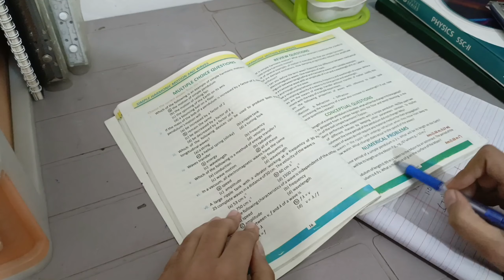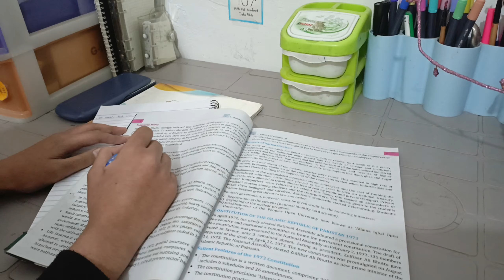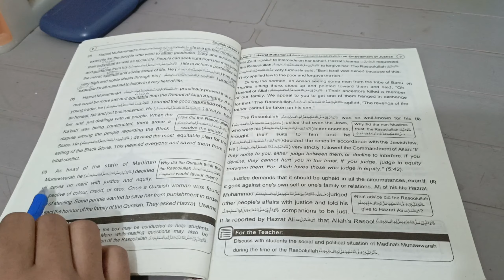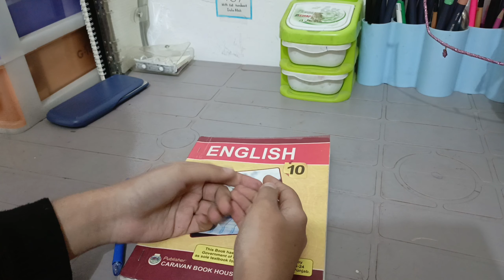Studing for 6 hrs continuously | Study vlog | study with me | fbise class 10 | Study Brighter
Hey everyone!!!

how i study Maths
fbise class 9th study vlog
cbse study vlog
how i study biology
how to study biology
studying biology
studying biology Fbise class 9th
study vlog
study vlog FBISE class 9th
studying FBISE class 9th
preparing for board exams fbise class 9th
study tips
study tips fbise class 9th
@study craze
@anurag study vlog
@my study diaries
a whole day study
#12 hour study challenge
how to take aesthetic notes
how to make school supplies
how to make cute notebook
asmr journaling
journal with me
study brighter
STUDY BRIGHTER
asmr journaling
pink journaling
purple journaling
pink and purple journaling
asmr journaling
asmr unboxing
unboxing sketch book with me
unboxing sketch book
starting a new sketch book
Winter theme journaling
asmr journaling
asmr mini journaling
journaling in mini journal
unboxing diy journaling supplies
unboxing journaling supplies
asmr unboxing
unboxing homemade supplies
flip through of my journal
journal flip through
my first journal flip through
how to make anime Polaroids
making anime palaroids
max taylor drawing
BTS fan
anime fan
max taylor palaroid
pack an order with me
pack an stationery order
asmr packaging order with me
asmr unboxing
unboxing with me
unboxing acrylic colours
how to make washi tapes
diy washi tape without double sided tape
diy washi tape
how to make washi tape for journaling
how to make grid washi tape
how to make decorative tape
how to make decorative tape without double sided tape
how to make decorative tape for journaling
studio vlog
packing stationery order
stationery packaging
stationery business
@paper sutekka
@alliciah studio
rainbow theme journaling
unboxing diy blind bags
unboxing bakery edition blind bags
unboxing squishy blind bags
green theme journaling
green theme
journaling in green theme
my journaling supplies collection
my journal collection
my journal supplies collection
unboxing journaling supplies
unboxing 6 ring binder
asmr unboxing
blue journal with me
blue journaling
asmr unboxing
asmr unboxing brush pen
unboxing brush pens
pack an stationery order with me
how to make 6 ring binder
how to make journal
pink journaling
white pink journaling
pink theme journaling
journaling in black theme
black theme journaling
black journaling
journaling in bts theme
bts theme journaling
BTS theme journaling
how to make butterfly stickers
how to make butterfly stickers for journaling
how to make stickers for journaling
how to make stickers
how to make stickers without double sided tape
diy stickers
diy stickers without double sided tape
how to make bts stickers
diy bts stickers
diy BTS sticker
BTS journaling
bts journaling
packaging order with me
packaging stationery order with me
packaging stationery order
studuo vlog
asmr journaling
journal with me
journaling in my 6 ring binder
recreating tonni art and craft
recreating tooni art and craft
how to decorate pencil
how to make school supplies easy
how to decorate notebook